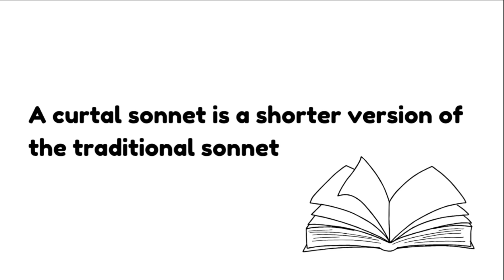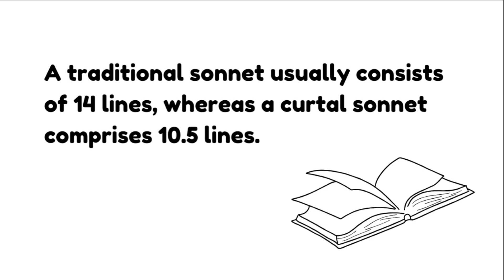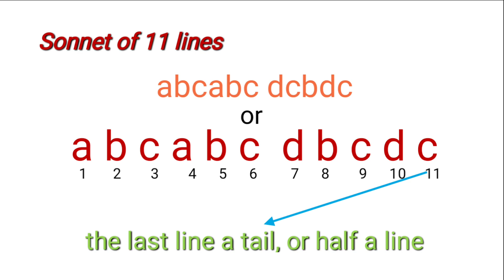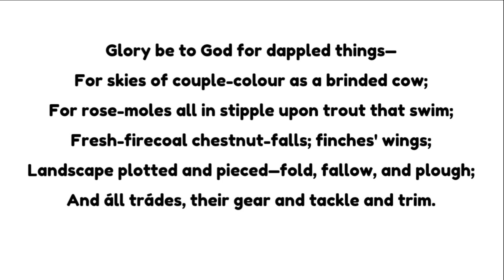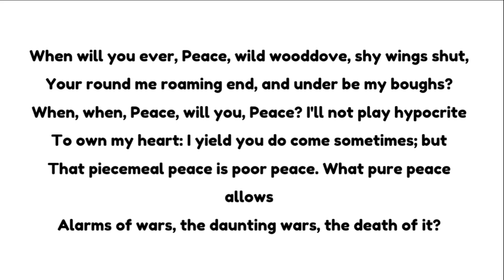what is curtail sonnet? hindi| literary term